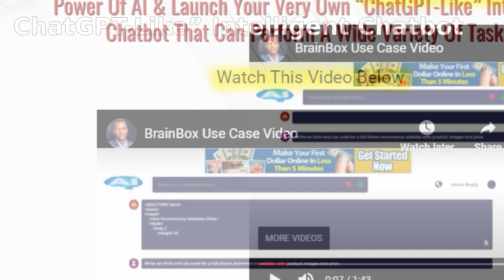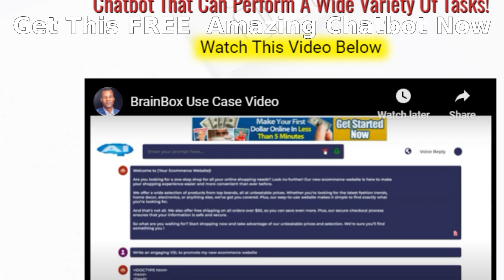Artificial intelligence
Play Game Games | : Build your own space colony. Fight alien invaders from outer space!